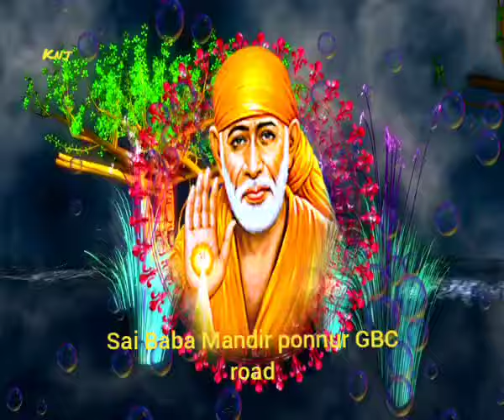Sai baba Mandir ponnur GBC road Gurupurnima